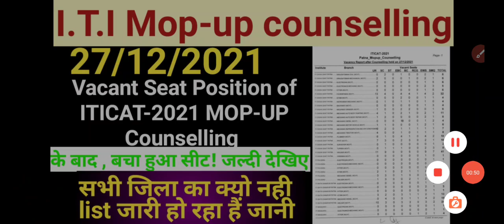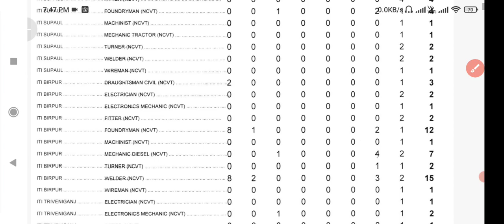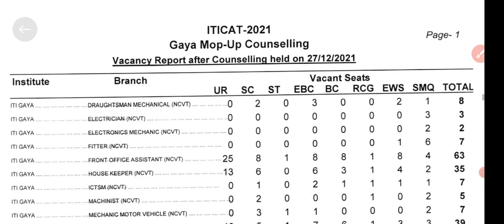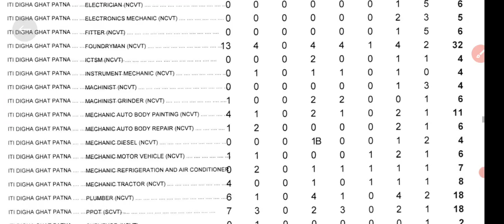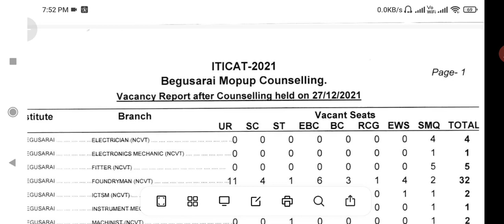Bihar iti mop up 27/12/2021 counselling ke bad bacha hua list jari dekhiye कितना खाली सीट बचा हुआ है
tag
bihar mop up counselling me kis din jaye,
iti mop up counselling me kis din jaye,
bihar iti me kon sa date ko jaye,
bihar iti mop up me kab jana sahi ho ga,